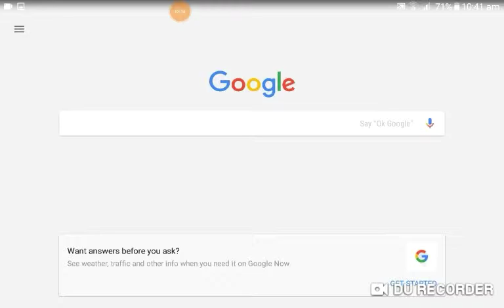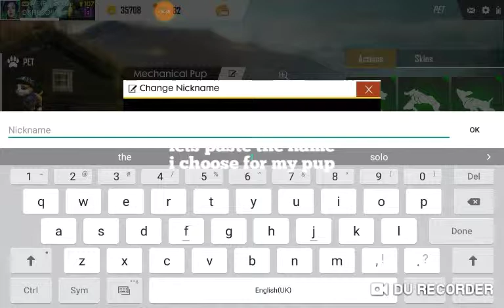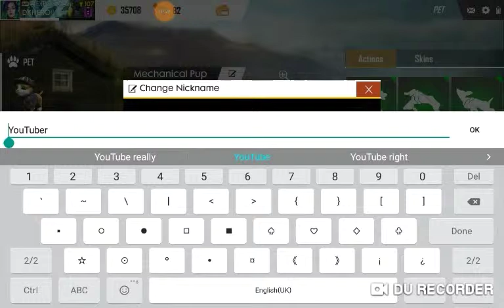New Pet Mechanical Pup | Dipson PlaYs